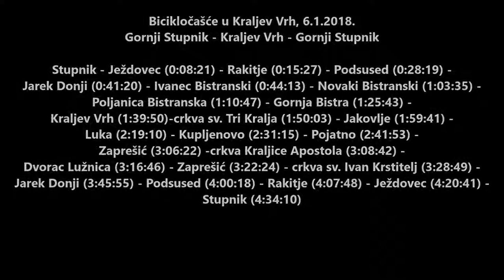Bicikločašće u Kraljev Vrh, 6.1.2018